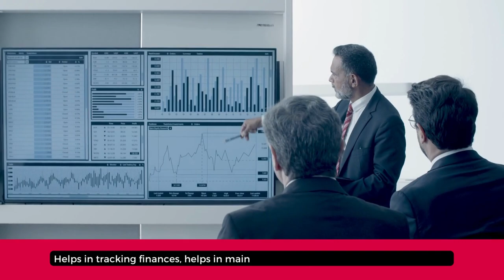The Importance of Maintaining School Documents: Unfold why School Records are vital?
In this video, we explore the critical role that maintaining school records plays in ensuring a successful and effective education system.

From tracking academic progress and attendance to identifying student needs and informing decision-making, school records are an essential component of a well-functioning education system.